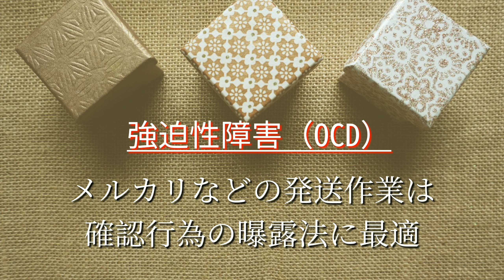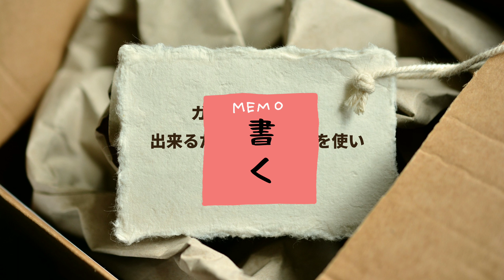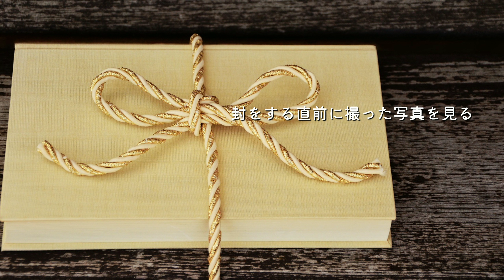【強迫性障害（OCD）】メルカリなどのフリマアプリをどんどん利用せよ！確認行為の曝露法に最適。 / 特に梱包、封をするのが苦手なOCDさんに。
＊字幕が欲しい方は字幕をオンにしてご利用ください。
（誤字脱字がありましたらおゆるしください）

＊曝露法については個々にお調べください。

昔と違っていい時代だなと思うことのひとつに、
このメルカリ系のシステム✧˖°なんといっても匿名配送ができます。

昭和な方はご存じかと思いますが、昔は何かやりとりをするとき、本名や本当の住所を書いて雑誌に載せてもらったりもしていたのですよ(;'∀')。
ご視聴者様が何歳であっても、今のこのシステムを活用しない手はありません。
そして、
メルカリなどを利用することは、曝露法以外にも小銭が入るということ♡
これは経済難になりがちな精神疾患者にはありがたいことです。
また、売り上げになることにより、社会とつながっていく感覚も感じることができます。
必要なものまで売ることはありませんが、なんでもいいので、まずは出品してものを売ることに繋げてみませんか。

ご視聴者様の症状が和らいでいくことを祈っています。

・紙とペンを使ってメモをすることについては下記の動画の中でお話しています。
【強迫性障害】確認を繰り返す・強迫性障害・完全にやめなくてもいいよ

Photo & Video pixabay, Pexels